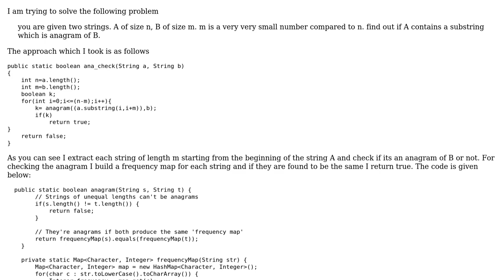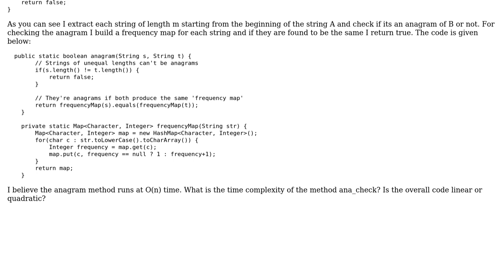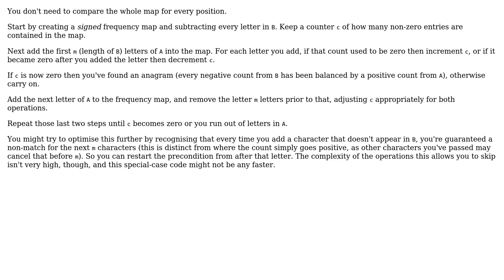Anagram time complexity (2 Solutions!!)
Anagram time complexity

With thanks & praise to God, and with thanks to the many people who have made this project possible! | Content (except music & images) licensed under CC BY-SA | Music | Images & others | With thanks to user sh1 user Chris J. Kiick user Abhiroop Sarkar and the Stack Exchange Network Trademarks are property of their respective owners. You are responsible for your own actions.